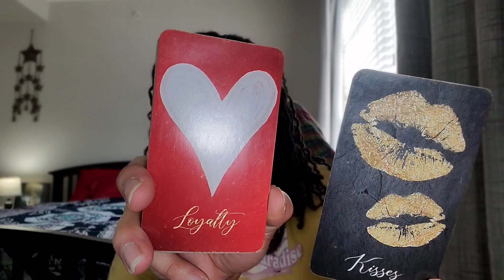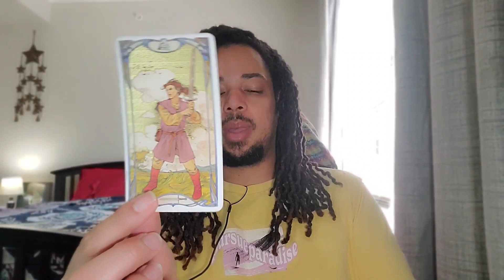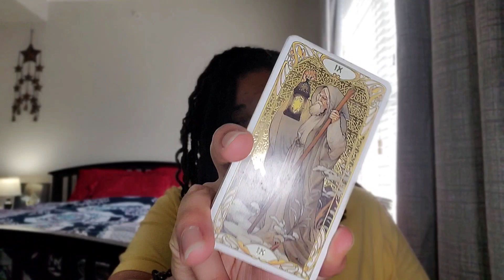Virgo - "A Happiness Worth Exploring" - February 2023 Love Tarot Reading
OR
Cash-app: $HausOfLuminance

TODAYS CANDLES WERE PROVIDED BY:
                  MOOD CANDLES
Please Show Support To Their Small Busines